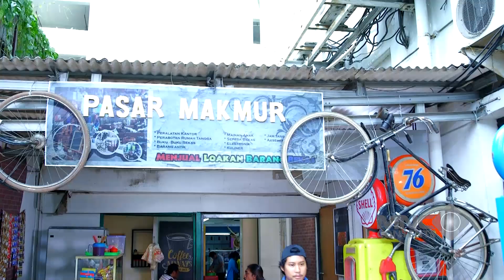APOY DAN WIYANTI KASIHAN DENGAN KONDISI BULEK - AMANAH WALI